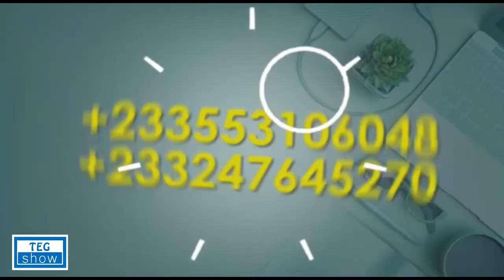I Regret Getting Married to My Divorced Wife ; She Married Me Because of My Fame - Radio Presenter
Radio Presenter B O B Reveals He Regret Ever Getting Married to his Divorced Wife.

Kofy Jesse TV provides you with everything entertainment from the western and central regions of Ghana. Ghana Politics for you, Election 2020 Campaign right here